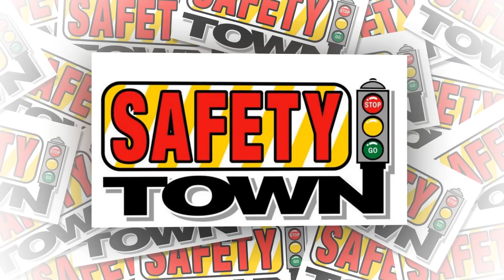The Dufrocq Ducks Stroll into Safety